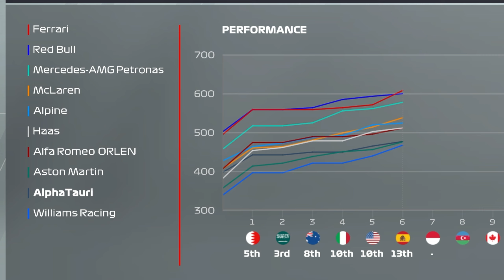OHHH MY GOD GUYS WE DID IT AGAIN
Wheelbase & Wheel I Use in Videos:
TX Servo Base
TM Openwheel

SOCIALS